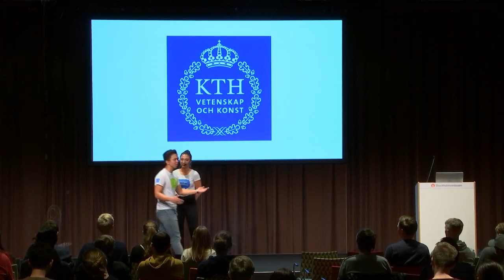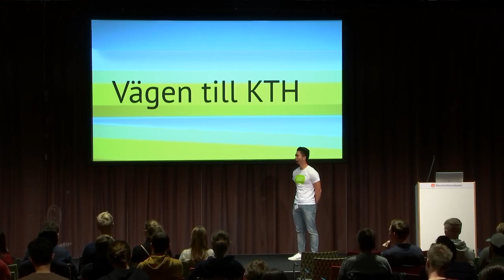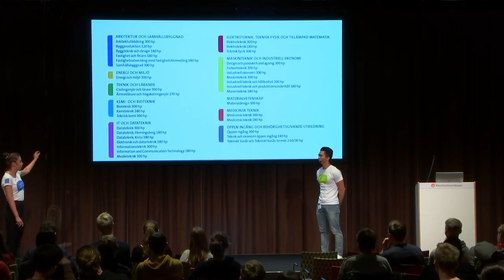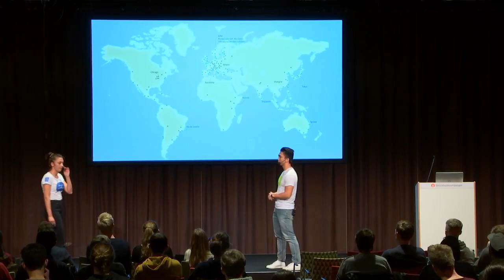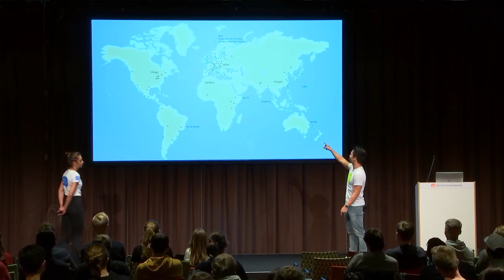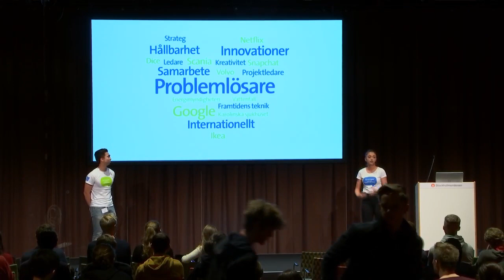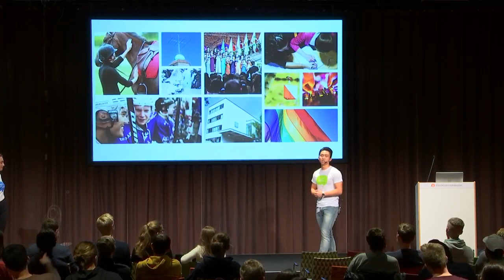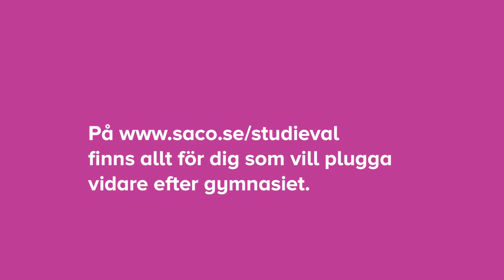Studenternas guide till KTH | Kungliga Tekniska Högskolan (2018)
Besök gärna om du funderar på att plugga vidare efter gymnasiet. Här finns både fakta och inspiration som hjälper dig att göra ett medvetet och genomtänkt val.